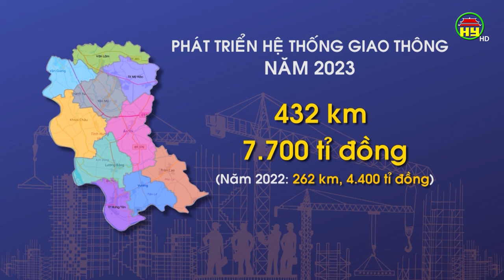Hưng Yên có nhiều đột phá trong phát triển hệ thống giao thông